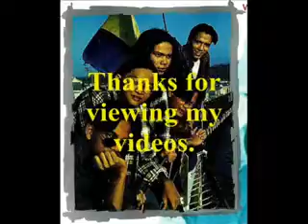Faith_Immaculate (Too Good To Be True LP).mp4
Immaculate, one of the country's successful band, debuted with their first solo album titled "To Good To Be True"..It contained 12 new songs which they originally made & arranged...